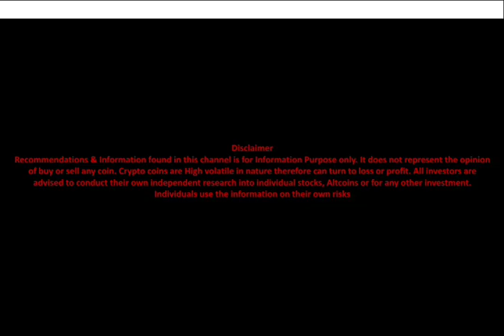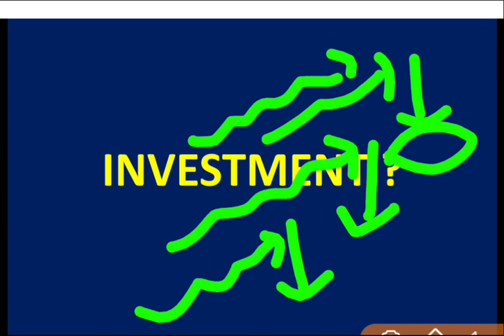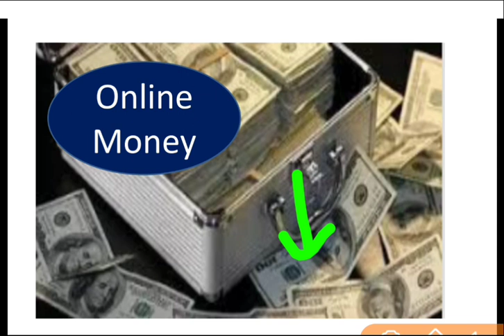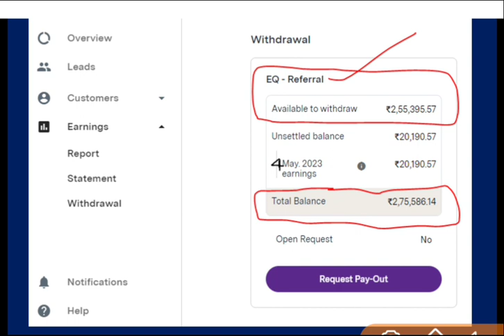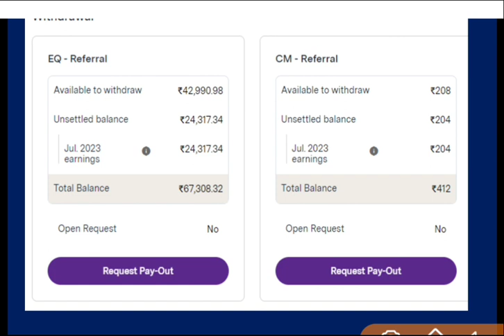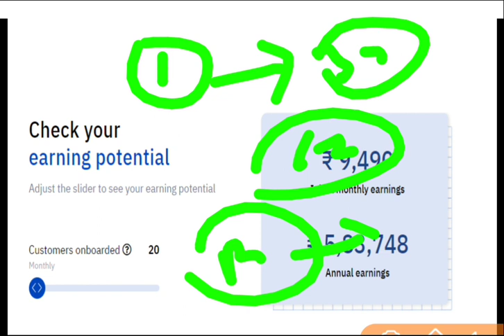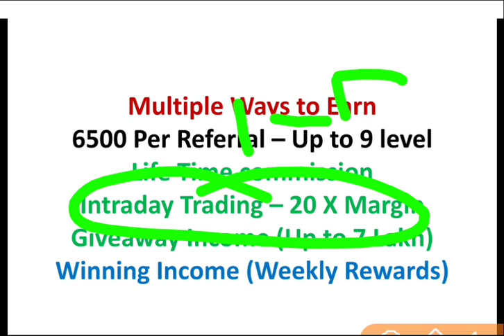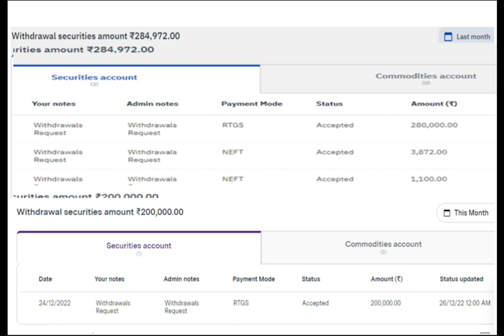How to Get Financial Freedom FAST in India : Financial Freedom in 2 YEARS : HOW TO BE RICH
This Video Include the Details of :
FINANCIAL FREEDOM
HOW TO GET FINANCIAL FREEDOM
HOW TO GET FINANCIAL FREEDOM IN INDIA
HOW TO ACHIEVE FINANCIAL FREEDOM IN INDIA
FINANCIAL FREEDOM ACHIEVERS
TOP DIVIDENT STOCKS
WHERE TO INVESTS
HIGHEST DIVIDENT PAYING STOCKS
HOW TO INVEST IN BEST SHARES
HOW TO GET FINANCIAL FREEDOME FAST
HOW TO ACHIEVE FINANCIAL FREEDOM IN 5 YEARS
HOW TO ACHIEVE FINANCIAL FREEDOM IN 2 YEARS
best referral program
top referral program
big ways to make money
BEST INVESMTNET OPTIONS
TOP INVESTMENT OPTIONS
INTRADAY TRADING
HOW TO EARN FROM TRADING
TRADING TIPS
TOP TRADING TIPS
MAKE MONEY FROM HOME
STOCKS
TOP STOCKS
CRYPTO
fintoch
fintoch kab bhagegi
fintoch bhagne wali hai
fintoch scam
fintoch company kis din bhagegi
fintoch earning proof
fintoch scam
fintoch best alternative
fintoch alternative
fintoch details
fintoch run out date
fintoch owner
solaroad
solaroad earning proof
solaroad income
solaroad scam
solaroad kab bhagegi
solaraod latest news